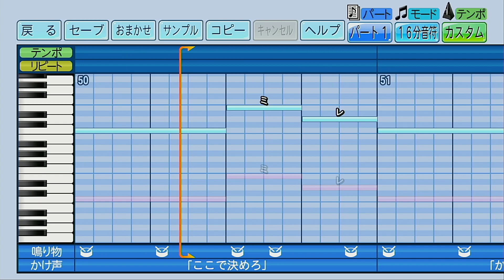パワプロ2022 応援歌 「overture」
パワプロ2022で作成した応援歌を毎週日曜18時台に４作ずつアップしています。よろしくお願いします！
主な新要素である「ハモリ機能」と「テンポ変更機能」ですがまだまだ使いこなせていないのが実情です。徐々に慣れていくかとは思いますが大目に見ていただけると嬉しいです。

今回はリクエストにお応えし、花巻東高校「overture」を作成してみました。前奏部分ありとのご要望でしたので、それに応じて作成したのですが結果56小節に入りきらなくなり、後半の数小節をテンポを1/2にすることで捻じ込むという力業になってしまいました。テンポが１回しか変えられないというのが、今後も作成していくうえで大事なポイントになって来そうです。
一応テンポ的に違和感のない造りにしているつもりですが、再作成などまたご要望ありましたら遠慮なくお申し付けいただければと思います。

作者の耳コピですので音程などおかしなところがあるかもしれません。コメント欄などでそっと教えてくださると幸いです。
また、パワプロ2022での制作に限定されてしまうのですが、引き続き応援歌作成のリクエストも受け付けておりますので、応援歌を作成してほしい楽曲がありましたらそちらもコメント欄にご提案いただければ嬉しいです。